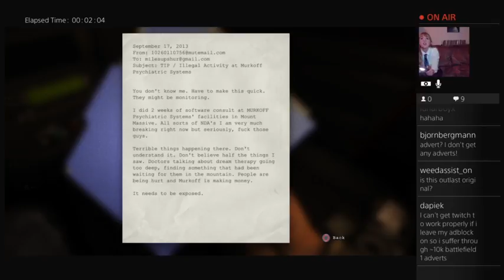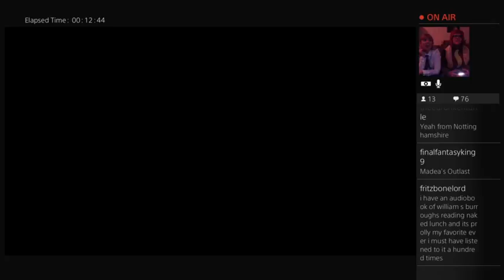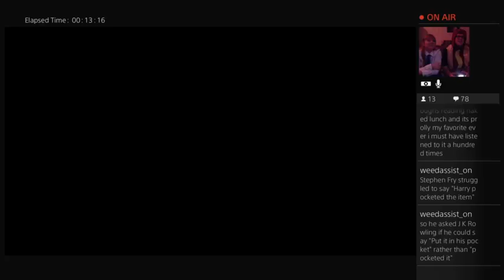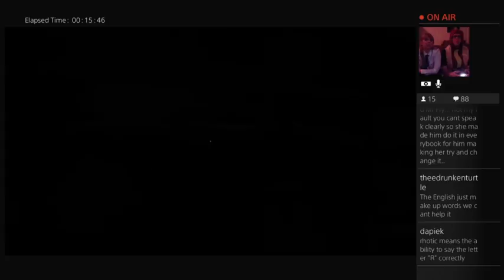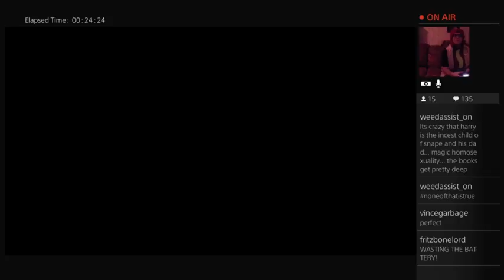Lexe Loves Game Night Spooktacular!!! Outlast Edition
You saw Henry play it, now watch Lexe deal with Outlast's HORRORS!!! No twin penises though so that's a bummer.